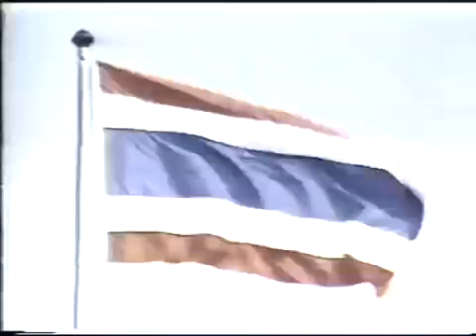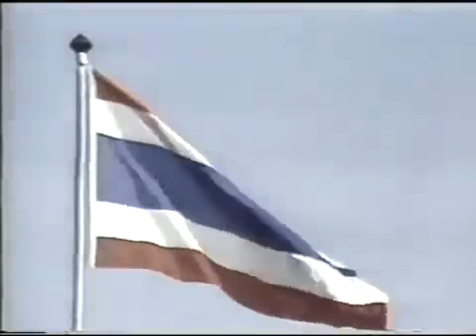พิธีสวนสนามถวายสัตย์สาบานตนของทหาร ต่อหน้าพระพักตร์พระบาทสมเด็จพระเจ้าอยู่หัว-สมเด็จพระราชินีปี 2530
*สิบตรี สุทธิศักดิ์ กังสวร [มหาพรจำเริญ/ศักดิ์ มหาพร] สวนสนามสาบานตนที่ ร.11.รอ ปี 2550
ที่ระลึกถึง หน่วยฝึกที่ 1.พัน.ร.มทบ.11 รุ่น 2/2549

ขอบคุณพระเจ้าที่ทรงนำชีวิตผ่านพ้นช่วงเวลาอันยากลำบากมาได้ ขอบคุณพระเป็นเจ้าสูงสุด คือพระเยซูคริสต์ พระเมสสิยาห์กษัตริย์ที่กำลังเสด็จมา.